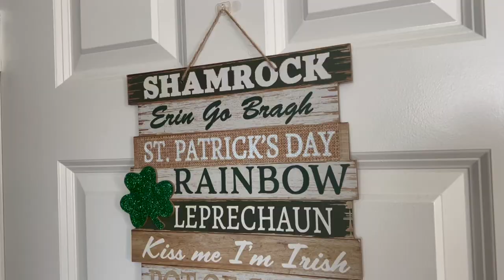LET'S BE PRODUCTIVE | Cleaning, Undecorating, No Churn Ice Cream & Baking My Home Grown Pumpkin KEEP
When Jack is sleeping, I get to be a little more productive than usual. So today, I'm cleaning up the kitchen, finally cutting into my homegrown pumpkin, taking down our St. Patrick's Day decorations in a timely manner, making no churn ice cream and taking care of our chickens!

About Us:

Our channel, Limabean Living, covers:
-SAHM Life
-Cooking & Baking
-Encouraging mathematical development in children
-Cleaning
-Car Maintenance
-Smart Home Devices
-DIYs
-Frugal Living